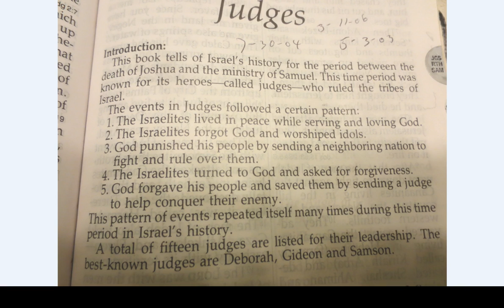THE BOOK OF JUDGES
No King At This Time